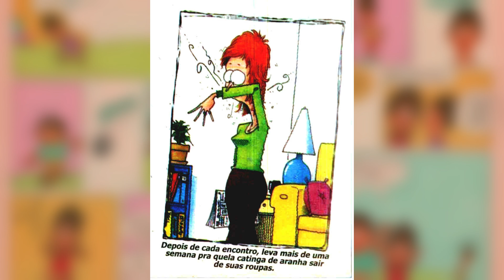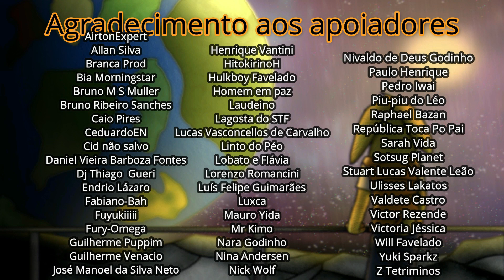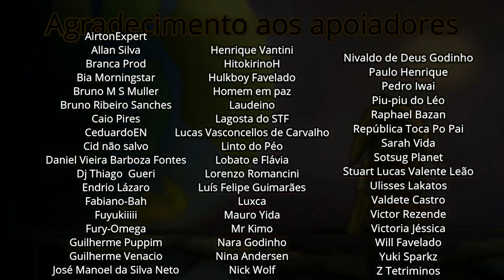Revista MAD dublada - Episódio 3 - Homem Aranha - Spy vs Spy - Ota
Caixa postal:
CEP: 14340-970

Intro por Ruiza_goth